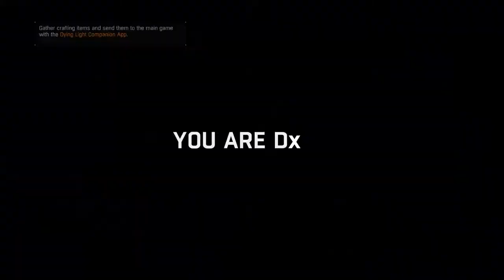DJ Plays Dying Light PC Co-op [Part 9] - Pact with Rais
One of the slimiest fucks you'll ever meet.

Dying Light is owned by Techland.